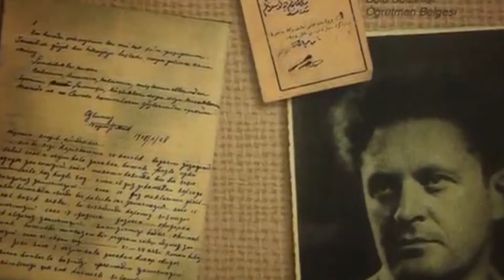ÇARLIK RUSYASI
TÜRKİYE’DEN İLK DEFA ve SADECE MATİLDA’DA Çar Büyük Petro’nun sarayında konaklama ve Tolstoy, Puşkin, Çehov ve Gorki’nin uğrak yeri tarihi restoranda çarlık gurmesi.. Çar sofrasından Kamçatka yengeci çorbası ve şampanyalı Sibirya nehri Çuha balığı.. Kızıl Meydan ve Moskova.. St.Petersburg’da beyaz geceler.. Yaşayan efsane Ermitaj Müzesi.. Nazım Hikmet’ten Çaykovski’ye kültür ve sanat.. Rasputin’in izinde Yusupov Sarayı.. Petro ve Pavel kalesi.. Tarihin mimariye büründüğü sırlarla dolu Çarlık Rusyası..